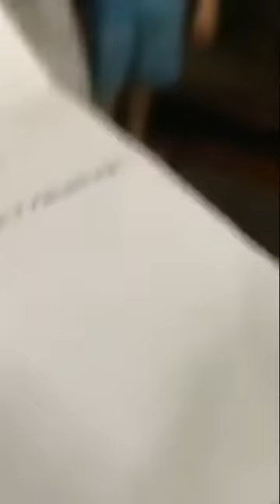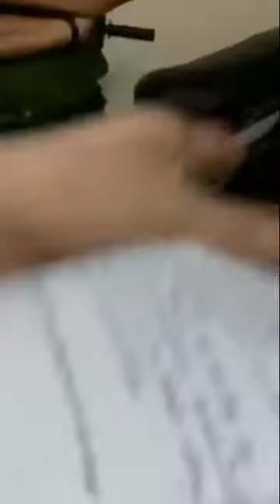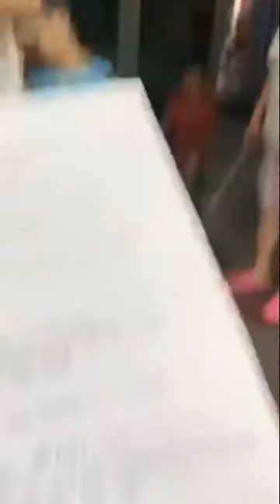thuê nhà biến căng mùa con vịt